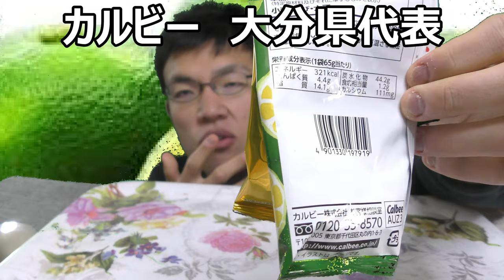カルビー４７企画大分県代表醤油かぼすかっぱえびせん食べてみた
カルビー４７都道府県企画大分県代表は醤油かぼすかっぱえびせん！！ゆずポン酢と並ぶ調味料お菓子ですが、此方は何に合いそうなかっぱえびせんなのかな？